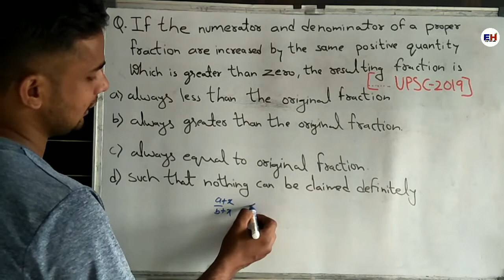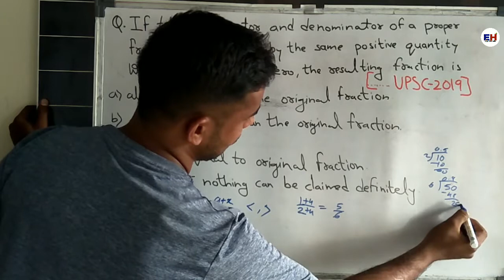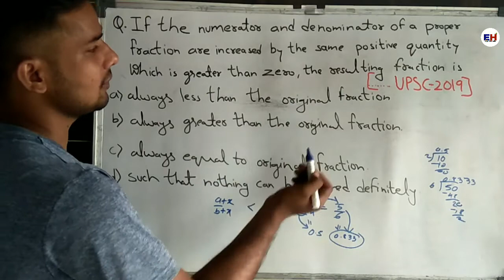UPSC 2019 asked question based on number system || EDUholic